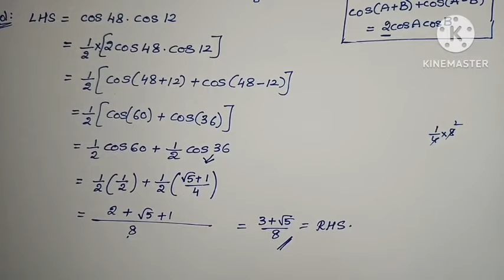Inter Maths-1A- Trigonometric ratios upto transformations- 2 marks Important problems- video-3